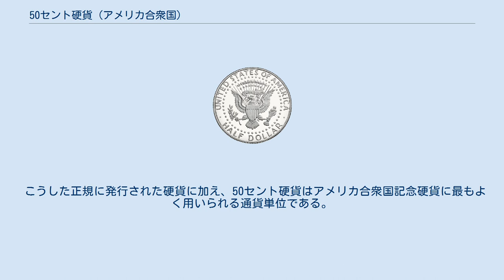50セント硬貨 (アメリカ合衆国)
ハーフ・ダラー（英語: Half Dollar）として知られるアメリカ合衆国50セント硬貨は、アメリカ合衆国造幣局の設立初期である1794年以来、ほぼ毎年製造されている硬貨である。
同年からこの50セントよりも一貫して製造されている硬貨は、アメリカ合衆国において1セント硬貨だけである。
 このハーフ・ダラー硬貨は主にカジノで使用されることが多い。
特にアメリカにおいては、ベッティングシステムを用いるポーカー及びセブンスタッドポーカーや、ポーカーレイクにおける増分に使われることもあり、数十枚単位で巻かれた50セント硬貨を常にキープしておく店舗もある。
 カジノや映画館を除く硬貨の流通量は、下降の一途をたどっている。
最初は、銀の使用に重大な局面を迎えた1963年と、ジョン・F・ケネディ大統領の暗殺の2つが重なったためであった。
1962年から1963年、当時のアメリカ合衆国における硬貨を溶かして、銀塊にしても価値がある程まで銀の価値が上昇していた。
アメリカ国内の銀貨（当時の10セント硬貨などは、1964年まで銀が90パーセント含まれていた）の流通量は次第に下落し始め、政府は1965年から現在まで製造されている硬貨のように、表面を白銅等で薄く被せた、銅を中心とする金属構成への変更を余儀なくされるまでになった。
しかし、ケネディ大統領のハーフ・ダラー硬貨は、1965年から1970年まで40パーセントの銀を含んだ合金で製造され続けた。
 当初硬貨にケネディ大統領が描かれた50セント硬貨は心情的な理由や、当時流通していたアメリカの硬貨の中でも、唯一貴金属を用いて造られた硬貨であるとして認識されていたことから、使わずに保管されるようになった。
製造量も落ち着き、金属構成も大半が銀を使用しないものへ変更された1971年には、ビジネスの世界や一般の人々も既に、このハーフ・ダラー硬貨が一般にはあまり流通しない環境に順応していた。
人々は、大きい金額のお釣りで25セント硬貨が用いられることに慣れていたのである。
 一般に出回っているほとんどの硬貨は、お釣り等に使用するため店舗のレジの中に用意されているが、50セント硬貨や1ドル硬貨が常にレジの中にストックされている店舗・企業はほとんど無い。
また、銀行の多くもこうした硬貨を保管しておらず、通常の業務にも使用しないため、硬貨は多く出回っていない。
アメリカ合衆国内の自動販売機もまた、ハーフ・ダラー硬貨を実際には受け付けておらず、流通量に貢献していない。
 以下は、硬貨におけるデザインの呼称・製造年と、その描写をリストにしたものである。
 こうした正規に発行された硬貨に加え、50セント硬貨はアメリカ合衆国記念硬貨に最もよく用いられる通貨単位である。
 以下は翻訳元の英語版（w:en:Half dollar (United States coin)）からの出典項目である。